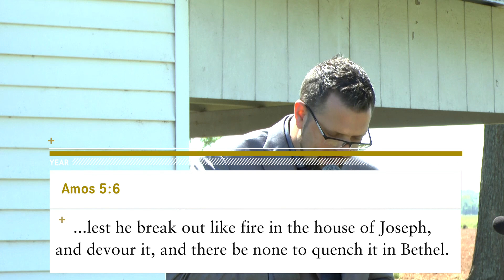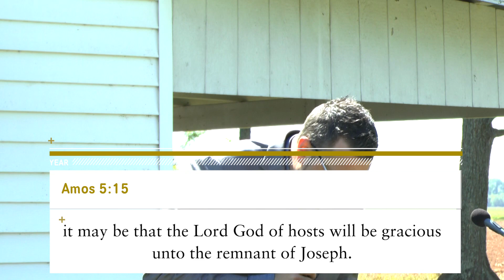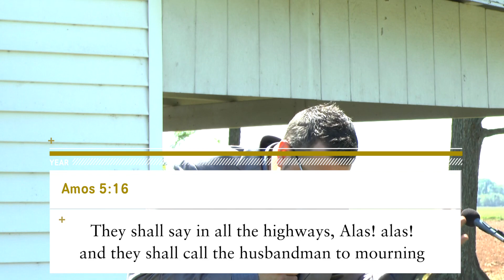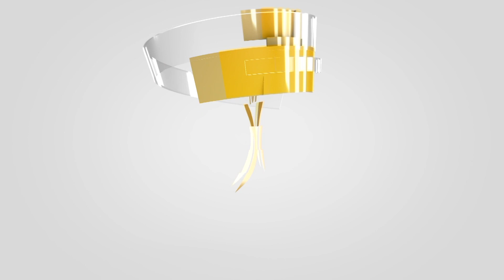"The Spirit of Cain" - 04.05.20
Pastor Daniel Wright preaches a message on the spirit of Cain (the spirit of jealousy or envy) which led to the murder of his brother Able, and how it applies to the church today.